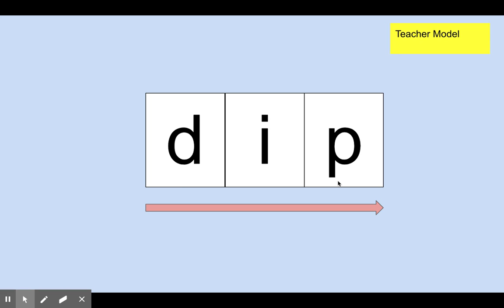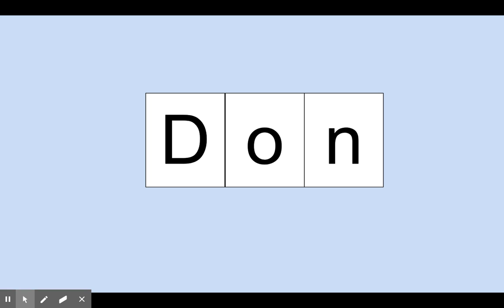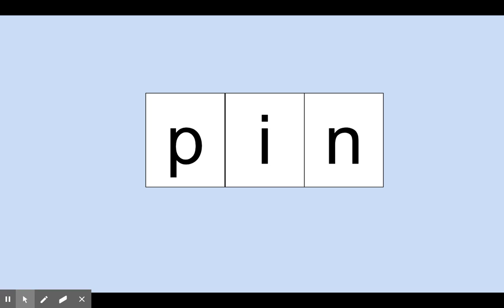Phonics Blending U4W2